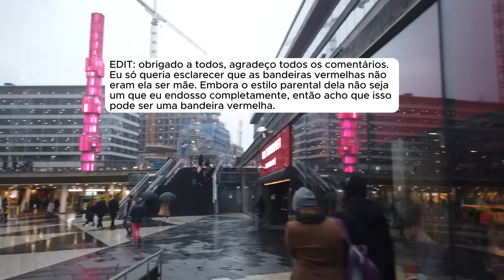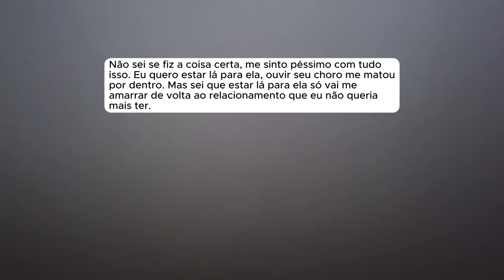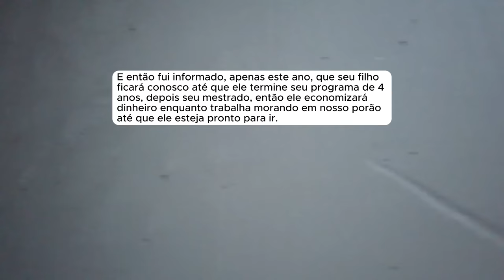🗿🍷Namorar uma mãe solteira me deixou infeliz.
▶️Kwai: @ONobreDoreddit
Capítulos
00:00 - História 1
10:00 - História 2
- Provided by Lofirecords
Canal dedicado a histórias e relatos do Reddit.